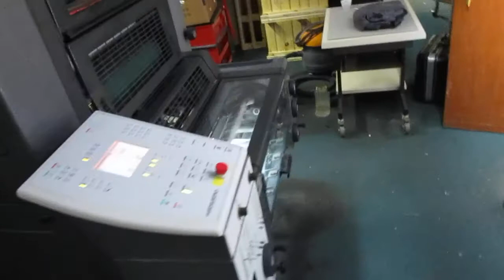OFFSET PRINTING MACHINE HB SM 52-1 + VERSION